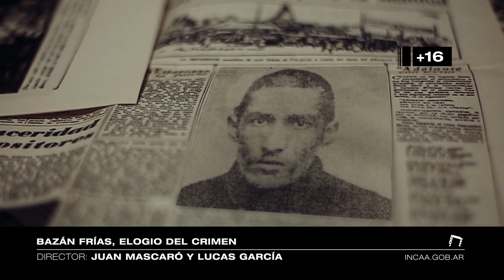BAZÁN FRÍAS, ELOGIO DEL CRIMEN Dir. Juan Mascaró y Lucas García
DOCUMENTAL / SAM 16 / 65 Minutos

SINOPSIS: Andrés Bazán Frías nació en el barrio Los Siete Lotes, Villa
Alem, en San Miguel Tucumán a finales del siglo XIX. Rodeado de pobreza, comenzó a robar comida para repartir entre la gente de su barrio. En 1923 fue asesinado por la policía cuando intentaba trepar un muro del Cementerio del Oeste. Hoy está enterrado en el Cementerio del Norte, camposanto de las clases populares tucumanas. Convertido en una suerte de Robin Hood tucumano,
santo de los presos. Un siglo después de su muerte, los internos del Penal de Villa Urquiza deciden formar parte de un taller para actuar la vida de este bandolero. En el seguimiento de su representación logramos identificar puntos en común con la vida de Bazán.
ELENCO: María Alejandra Monteros, Héctor Espeche, César Romero, Silvia Quírico, Matías Pereyra, Walter “Chichilo” Acevedo, Daniel
“Mocosete” Acosta, Juan José “Quito” Álvarez, Moisés Amaya,
Rodrigo “Capullo” Carrazán, Gustavo “Cata” Romero, Alaín y
Martín Ferreyra, Gonzalo Leal, Víctor “Tufy” Romero, David Veliz